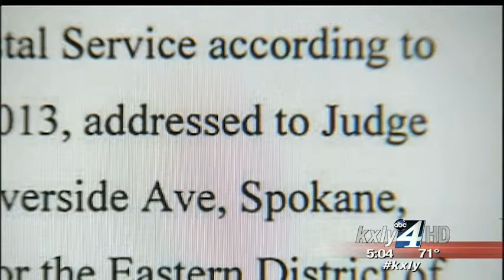Buquet pleads not guilty for Ricin letters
Matthew Buquet has pleaded not guilty to sending threatening letters to President Obama, the CIA, Fairchild AFB and Federal Judge Fred Van Sickle that were tainted with Ricin. KXLY4's Ian Cull reports.